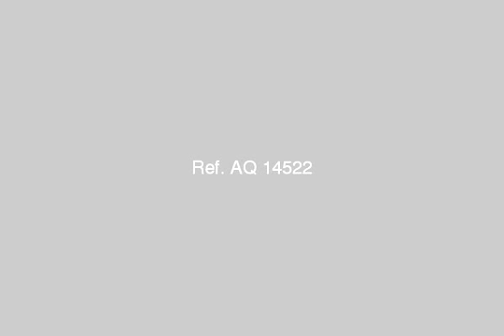شقة للايجار قانون جديد - mlseg.com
شقة 110 م تشطيب كامل  - شارع 21 تقسيم النصر للسيارات-حدائق حلوان - Egypt Real Estate |    Greater Cairo |    Helwan |     Apartment For Rent